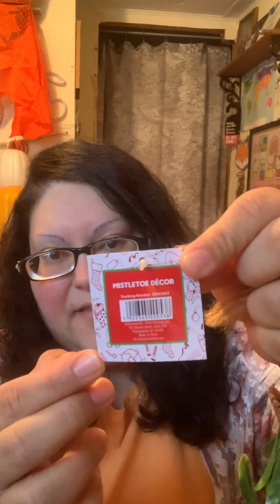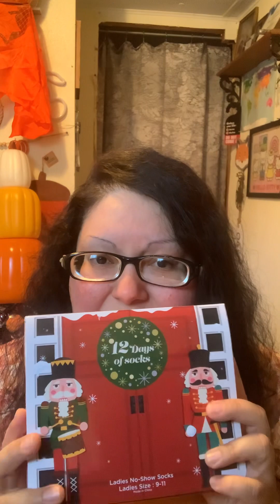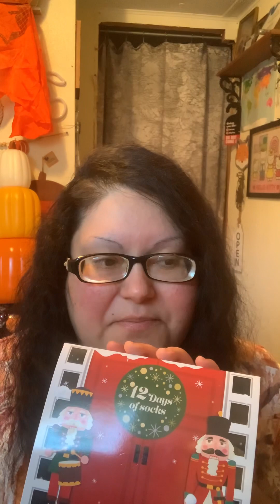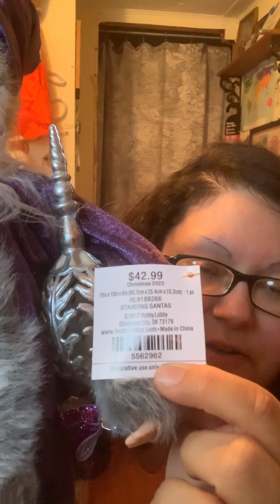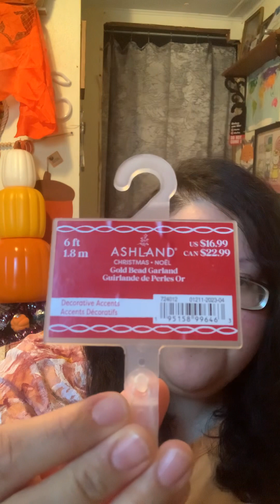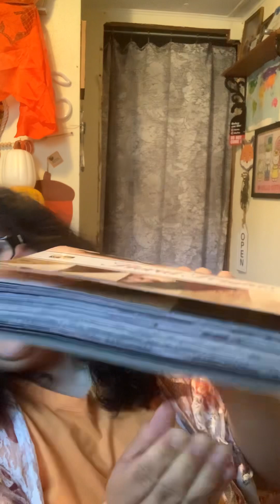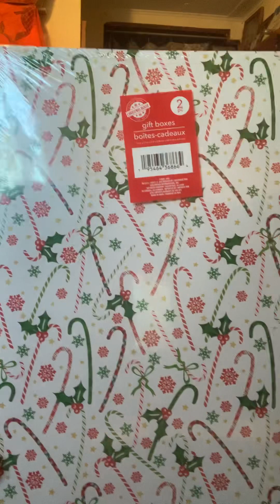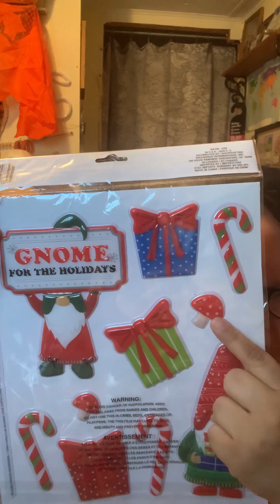Shopping Finds #12 | Holiday Items from Michaels, Hobby Lobby, Target, Walmart, and More!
Hello! Welcome to this week’s vid! I will be showing u my shopping finds I found this month from Michaels, Hobby Lobby, Five Below, Target, Dollar Tree, and Walmart! I hope u enjoy this week’s vid!

Here is the link to the pumpkin craft I was talking about

I forgot to mention that the paper pad was $3.74!

Recorded on an iPhone XR!